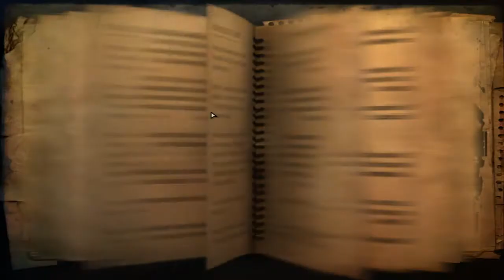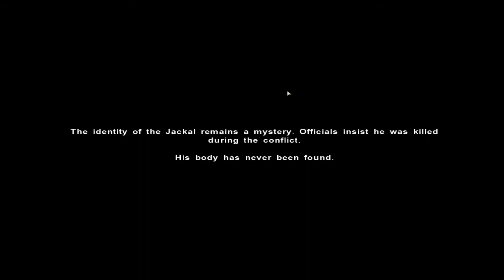Far Cry 2 Final Mission